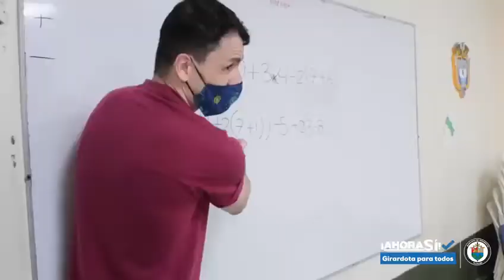Girardota inicia el PRE-ICFES municipal con un equipo de voluntarios.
La Administración Municipal de Girardota, a través de la Secretaría de Educación y Cultura creó el proyecto de VOLUNTARIADO PRE-ICFES, del cual participan 25 maestros de las diferentes instituciones educativas públicas y privadas, quienes prepararán a 450 estudiantes de las instituciones educativas públicas en las áreas de ciencias naturales, matemáticas, ciencias sociales y ciudadanas, lectura crítica e inglés; a este gran proyecto también se vincula el alcalde Diego Agudelo y el secretario de educación Martín  Bustamante, quienes regresarán a las aulas de clase para impartir conocimiento a los jóvenes girardotanos.

Para reforzar los conocimientos de los estudiantes se ha dispuesto de una plataforma virtual, en la cual, cada joven podrá ingresar con usuario y contraseña para realizar ejercicios a lo largo de la semana y afianzar sus destrezas.